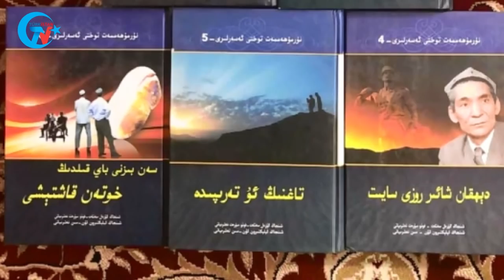الصين تستمر بقتل العلماء